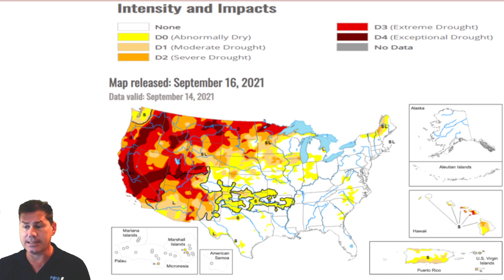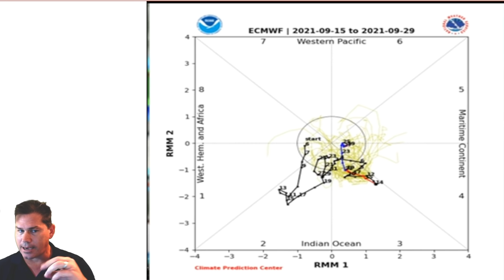Upcoming Pattern & Tropical Update Into October! IMPORTANT UPDATE POW Weather Channel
In this update, I talk about the upcoming pattern for the rest of September and a tropical update into October.